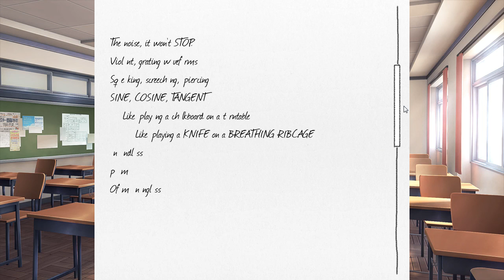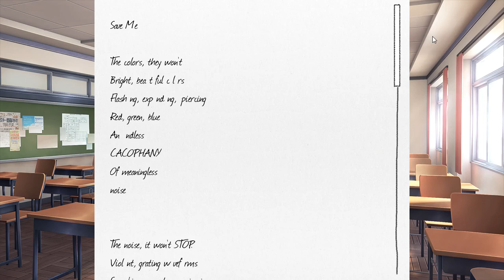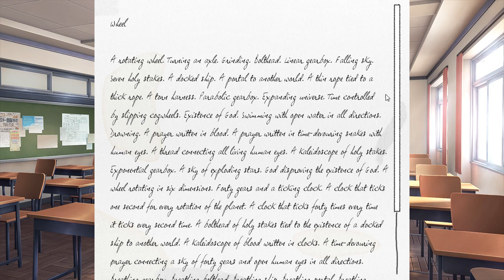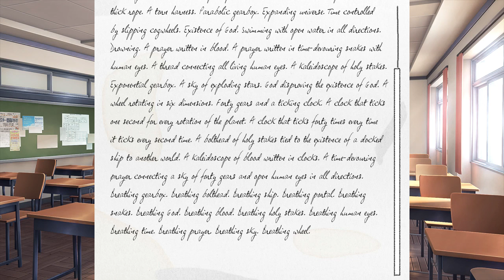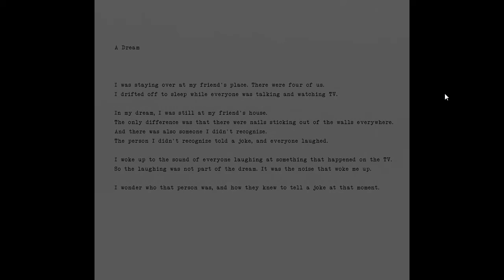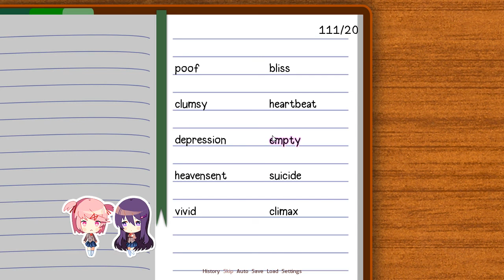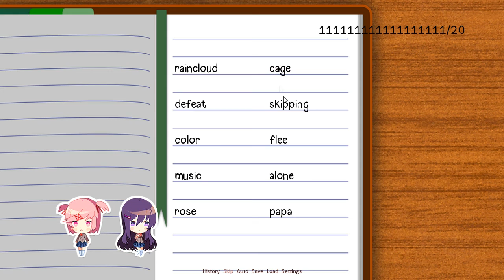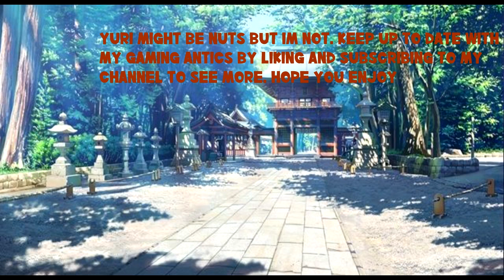Doki Doki Literature Club - Part 11- Maybe a bad choice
Whats up everyone. here we are again with Doki Doki Literature Club. This game is making me realize i made some really stupid choices with this game. you will see why i say that. Hope you all enjoy